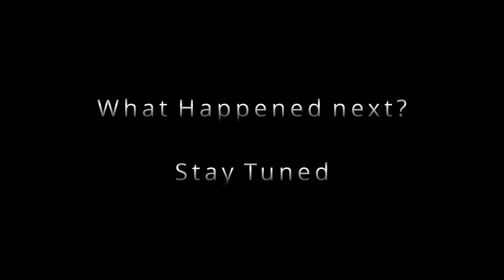Am I getting the Duke 390? 🏍️😍Watch this!🧐 Frankvlogs தமிழ் ❤️❤️